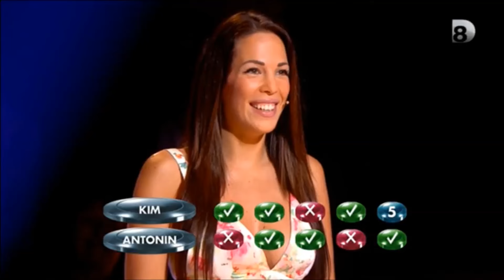Le Maillon Faible spécial Téléréalité : les pires réponses !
Le 16 octobre 2014, Julien Courbet recevait, sur le plateau du Maillon Faible, des célébrités de la télé-réalité française : Kim, Hillary, Antonin, Vincent, Cindy et tous leurs petits camarades de la RealTV nous auront notamment permis de découvrir qu'une horde d'éléphants avait envahi l'Amérique.
Un numéro (culte!) de l'émission qui a été rediffusé le 6 novembre 2014. L'occasion pour nous de vous en faire partager les meilleurs moments.